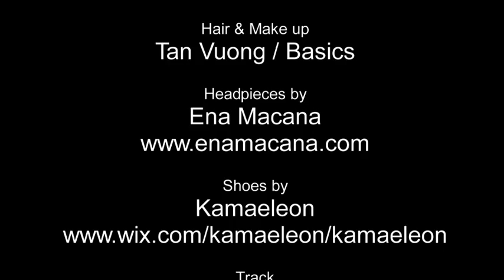Steve Morell & Monica Pokorná - Lady Pheres (Album Version)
This Video is the second video of Lady Pheres it is about love, hurt and desire between a man and a woman. The characters are Steve Morell and Monica Pokorna, they are also written and performed the song Lady Pheres. The Video is directed and photographed by Michaela Karla Kühn and edited by Anika Mey. A short cut of this video was licensed to Paula Immich as a preview for her Spring/Summer 2011 collection and has been titled as The Damaged. The song was as well licensed on the famous compilation Ich Bin Ein Berliner.This is the full version of the video which has not been shown before to a public audienceSteve Morell & Monica Pokorná - Lady Pheres (Album Version)Pale 042 - 12 Single & Download / Release Date: Summer 2012P & C Pale Music International 2012, Published by Edition BLASS / FREIBANK 2012 Shirt Steve Morell by: Chenaski Pheres is like the black pearl of Steve Morell´s upcoming album„The Life And Death Of Jimmy Pheres And His Rise From The Underworld.It is as seducing as a melody played by a music box over and over again, possibly somewhere deep beneath the surface of the earth. The dialogue between The Boy In The Black Chelsea Boots and Lady Pheres (Steve Morell & Monika Pokorna) - is captivating and fascinating. Together they dive into a vacuum of confessions and emotions. The romance of the two reflects itself in every line. Piano sounds, metal & glass percussions, violins, cellos, guitars, vibraphones, bass and chimes are purposefully used to create a dreamy atmosphere. This instrumentally incisive melody repeats itself hypnotically throughout this masterpiece.Mixing and mastering of the tune was done by Ragnar, a long time friend and musical companion of Morell. This cooperation resulted into a unique, orchestral and sometimes even monumental sound. Morell & Pokorna were also accompanied by artists such as EF Kriete (Goldfish), Andrew Unruh (Einstürzende Neubauten), Carolin Werren, Kevin Mooney (Adam & The Ants), Ragnar, Karen Weber and Valerie Renay (Noblesse Oblige). With a hint of pop and its avant-garde elements the song has the potential to turn into one of the most romantic singles in years.Lady Pheres is, after Loneliness, the second single release of Morell's upcoming conceptual album, The Life And Death Of Jimmy Pheres And His Rise From The Underworld.If Tim Burton were in search of a love song, this would be the one for his new movie! Written by Morell/Ragnar/Philipp, Lyrics by Morell/PokornáProduced by Ragnar / MorellMixed by Ragnar, Mastered by RagnarRecorded at Pale Music´s La Fleur Studio, The Eagle´s Nest & HBC Berlin Best. Nr: Pale 042 -- Pale Music Int. -- Boeckhstrasse 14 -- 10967 BerlinContact: / pale-music.com Steve Morell Vocals, Electric Guitars - Monica Pokorná VocalsRagnar Acoustic Guitars, Bass, Vibraphone, Glockenspiel, String Arrangements -Valerie Renay Gospel Vocals - Carolin Werren Violins -Ef Kriete Drums - Andrew Unruh Percussion, Sugar Sachets